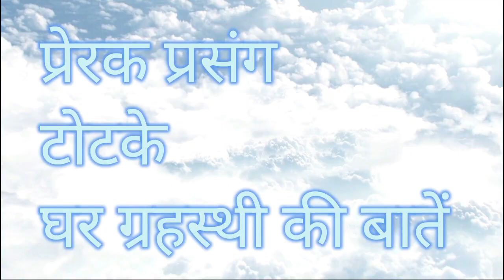बुद्ध प्रदोष व्रत कथा!!बुद्ध प्रदोष व्रत कथा सुनने मात्र से दुर्भाग्य दूर होता है!!मनोकामनाएं पूर्ण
बुध प्रदोष व्रत कथा,प्रदोष व्रत कथा,बुध प्रदोष व्रत,प्रदोष व्रत की कथा,बुध प्रदोष,बुध प्रदोष की कथा,प्रदोष व्रत,बुध प्रदोष व्रत विधि,बुध प्रदोष व्रत पूजा विधि,बुध प्रदोष व्रत की कथा,बुध प्रदोष की व्रत कथा,बुद्ध प्रदोष व्रत विधि,प्रदोष व्रत विधि,प्रदोष व्रत 2023,बुद्ध प्रदोष व्रत कथा,प्रदोष व्रत उद्यापन विधि,प्रदोष व्रत पूजा विधि,बुध प्रदोष कथा,प्रदोष व्रत की पूजा विधि,प्रदोष व्रत की कथा और विधि,14 अक्टूबर 2020 बुध प्रदोष व्रत पूजा विधि,बुद्ध प्रदोष